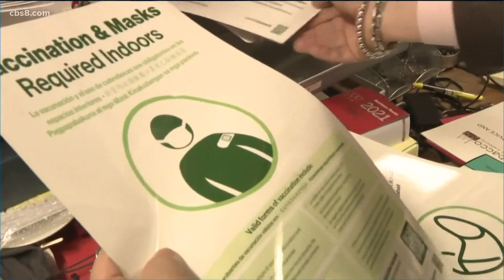San Diego County officials weigh in on L.A.'s new proof of vaccination requirement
The City of Los Angeles will now require proof of vaccination or a negative COVID test before you can be indoors at most public establishments.

Los Angeles City Council members passed the new requirement earlier Wednesday and it’ll be one of the strictest of its kind in the country.

Even as positive tests and hospitalizations decline in Los Angeles, the number of people there getting vaccinated has dropped dramatically. County officials say some businesses in San Diego are already asking for proof of vaccination and issuing a similar mandate is something they want to avoid.